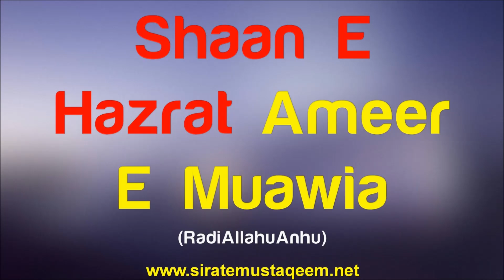Amir Muawiyah RadiAllahuAnhu Shaan e Hazrat Ameer E Muawia Seminar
Hazrat Ameer E Muawiya RadiAllahuAnhu. Shan / Shaan e Sahabi Hazrat Amir Muavia (Radi Allahu Anhu) Seminar (conference) Historical Facts In Urdu about the great companion of the Prophet Muhammad Sallalalhu Alayhe Wassallam. Sahabi Hazrat Muaviya (Mavia) was also Katib E Wahi (Who noted down when the Quran was revealed).  Difa A Sahaba – A Lecture in Urdu / Hindi By Great Ahle Sunnat Wa Jamat Alim Allama Ashraf Asif Jallai Sahab of in defence of the great companion in the light of Quran Hadith and History (Historical Facts).

HAZRAT AMEER E MUAWIA (RADI ALLAHU ANHU)

Hazrat Adam (Alaihissalaam) Ke Zamane Se Lekar Qayamat Tak Jitne Bhi Aulia Allah (Rehmat Allahe Alayhe) Honge, Huzur Nabi E Kareem (Sallallahu Alayhe Wassallam) Ke Ek Sahabi (Radi Allahu Anhu) Se Darje Me Kam Hai.

Sahaba E Kiraam (Radi Allahu Taala Anhum) Ke Fazail-O-Manaqib Quran O Ahaadis Me Sarahatan Waarid Hai In me Hazrat Amire Muawiya (Radi Allahu Taala Anhu ) Bhi Shamil Hai.

Hazrat Amire Muawiya (Radi Allahu Taala Anhu) Huzur Nabi E Karim Sallallahu Taala Alaihi Wa Sallam Ke Azimul Qadr Sahabi Aur Qaribi Rishte-Daar Hai.

Hazrat Amire Muawiya (Radi Allahu Taala Anhu), Huzur Nabi E Karim (Sallallahu Taala Alaihi Wa Sallam) Ke Kaatib e Wahi (Quran Ko Darj Karne Wale) Hai.

Hazrat Amire Muawiya (Radi Allahu Taala Anhu)Huzur Nabi E Karim (Sallallahu Taala Alaihi Wa Sallam)Ke "Sage Saale(Biwi Ke Bhai) " Hai Q Ke Ummul Momineen Umme Habiba Binte Abi Sufyaan (Radi Allahu Taala Anha) Jo Huzur Nabi E Karim (Sallallahu Taala Alaihi Wa Sallam) Ki Zawja E Muttehra Hai Tamaam Momino Ki Maa Hai Wo Ummul Momineen Umme Habiba (Radi Allahu Taala Anha) Hazrat Amire Muawiya (Radi Allahu Taala Anhu) Ki Haqiqi (Sagi) Bahen Hai Is Liye Hazrat Amire Muawiya (Radi Allahu Taala Anhu) Huzur Nabi E Karim Sallallahu Taala Alaihi Wa Sallam Ke Susraali Rishte Daar Bhi Hai Lehaaza In Ka Huzur Nabi E Karim (Sallallahu Taala Alaihi Wa Sallam) Se Dohra Rishta Hua.
1.Nasbi(Khandaani)
2.Susraali

Masnawi Sharif Me Hazrat Amire Muawiya Radi Allahu Taala Anhu Ko Tamaam Momino Ke "Maamu" Farmaya Is Ke Ye Hi Maani Hai

Wiladat (Mubarak Pedaish): Hazrat Amire Muawiya (Radi Allahu Taala Anhu) Ki Paidaaish Huzur Nabi E Karim (Sallallahu Taala Alaihi Wa Sallam) Ke Zuhure Nubuwwat Se 8(Aathh) Saal Qabl(Pehle) Makka Sharif Me Hui

Umr Sharif:: Hazrat Amire Muawiya (Radi Allahu Taala Anhu) Ki Umr 78 (Athhattar) Saal Hui

Wisaal (Duniya Se Rukhsati):: Hazrat Amire Muawiya (Radi Allahu Taala Anhu) Ka Wisaal 22.Rajjab Sun 60.Saathh Hijri Me Hua

Hadis:: Tirmizi 12. Safa 331. Hadis 3777 Abdur Rehman Bin Abi Umairah Sahabi, Huzur (Sallallahu Taala Alaihi Wa Sallam) Se Raawi Hai Ke Huzur Nabi E Karim (Sallallahu Taala Alaihi Wa Sallam) Ne Hazrat Amire Muawiya Radi Allahu Taala Anhu Ke Mutaalliq Farmaya: Aey Allah Muaawiya Ko Haadi Aur Hidaayat Yaafta Farma Aur Hidaayat Par Gaam Zan Rakh.

Hadis:: Imam Ahmad Ki Riwaayat Me Hai Aey Allah Muaawiya Ko Kitaabo Hisaab Ka Aalim Bana Aur Use Azaab Se Bacha.

Pyare Dosto 22.Rajjab Ko Hazrat Amire Muawiya Radi Allahu Taala Anhu Ke Naam Zarur Urs Manaaen Faateha Dilaaen.